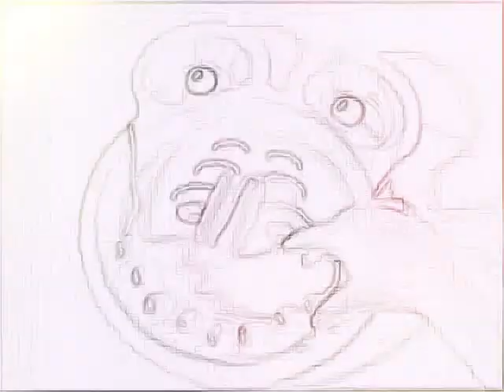YTP:Schizophrenic Pals in festival and sketch